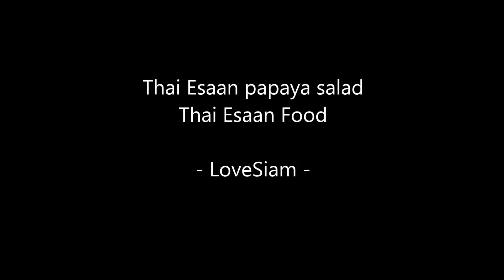Thai Esaan papaya salad - Som tam - Thai Esaan food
Thai Esaan papaya salad - Som tam Esann - Thai Esaan food